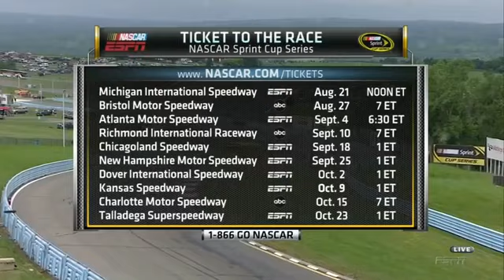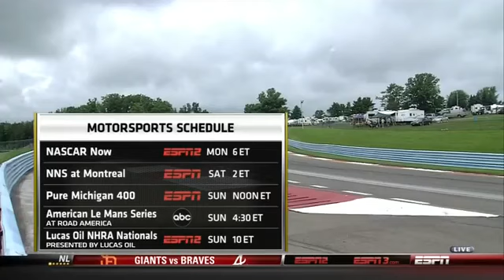2011 Nascar Sprint Cup Series R22/36:Heluva Good Sour Cream Dips @ The Glen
Relieve the thrilling Monday race at Watkins Glen, featuring a first time winner, Watkins Glen crashes, and tempers